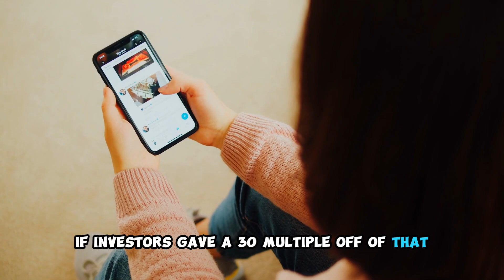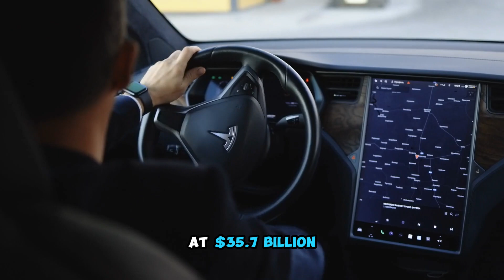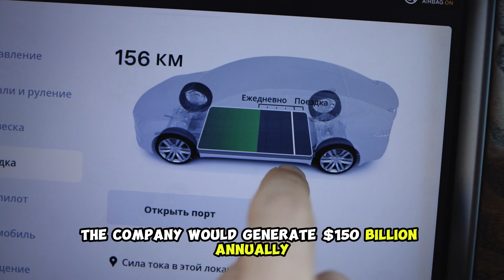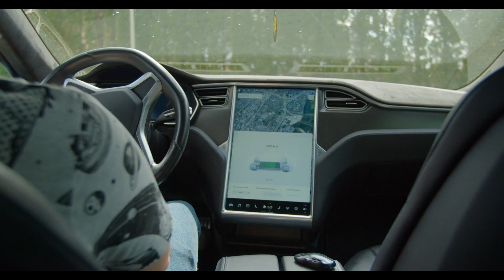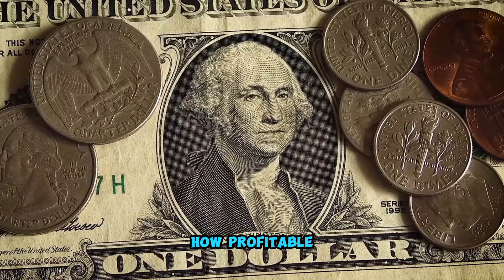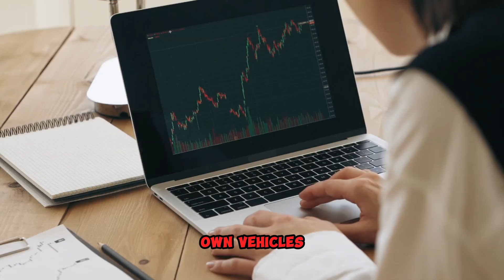A MASSIVE Tesla Stock Buyback Is Underway Because of THIS!